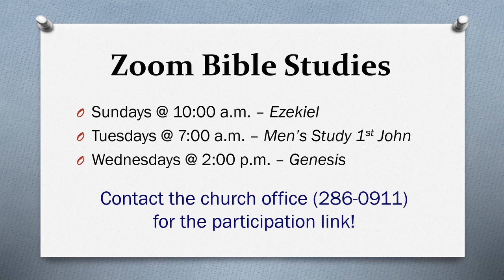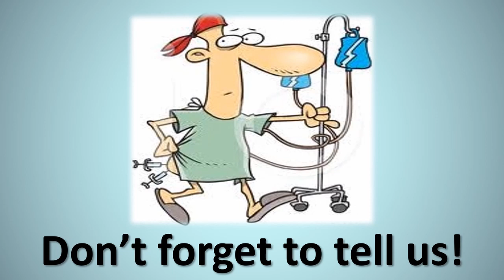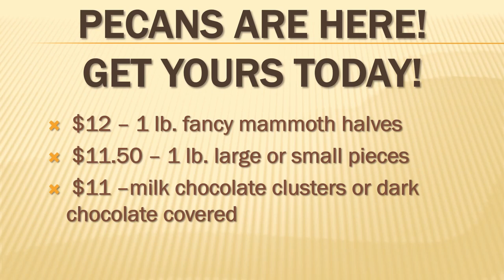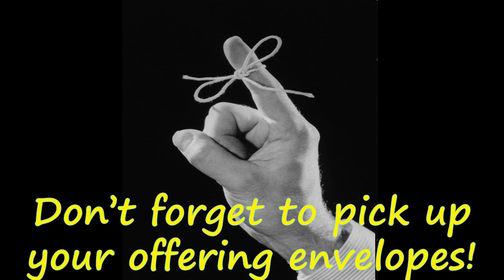November 15 2020 Sunday Service